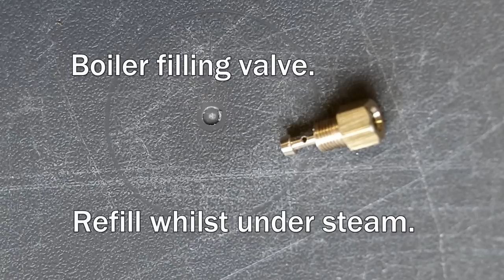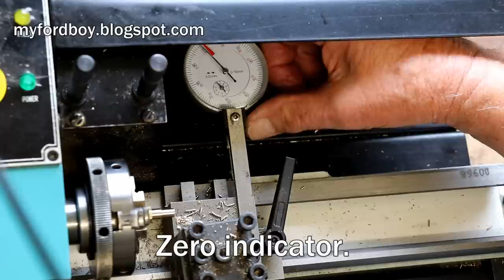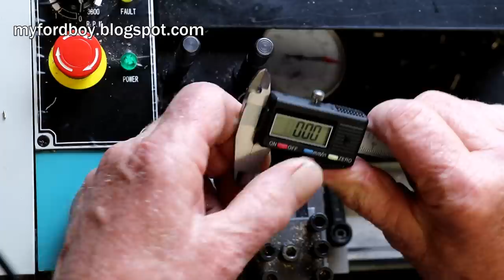Steam Model Loco Boiler Filler Valve (Goodall type) Make Your Own.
The valve lets you top up a model steam engine boiler whilst still in steam.